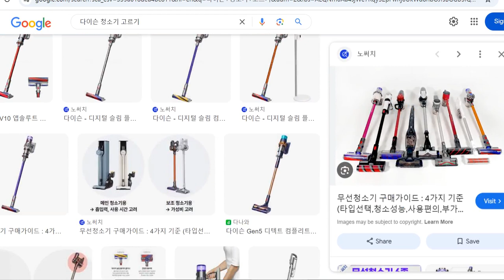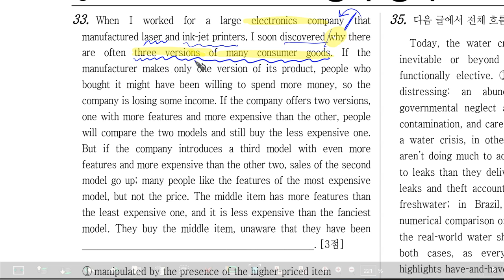2024년 10월 고1 영어모의고사 33번 풀이